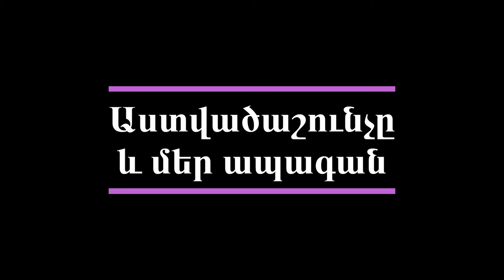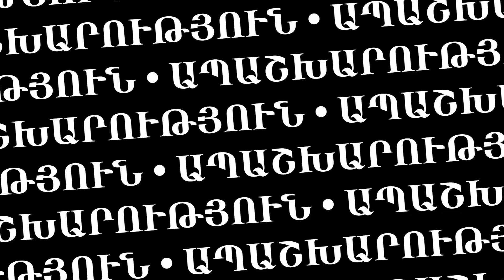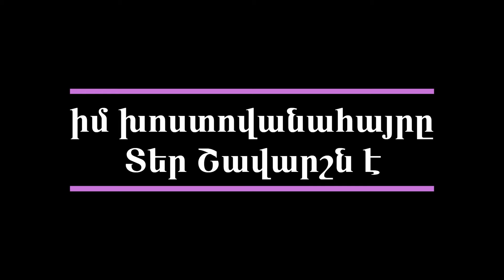Podcast #3 Տեր Շավարշ Քահանայի հետ Հոգևոր զրույց մաս երկրորդ Ter Shavarsh Qahanayi het Podcast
Podcast  #3
Տեր Շավարշ  Քահանայի  հետ Հոգևոր զրույց
Տեր Շավարշ  Քահանայի  հետ Հոգևոր զրույց մաս  երկրորդ Ter Shavarsh Qahanayi het Podcast
աստվածաշունչըևմերապագան աստվածաշունչը և մեր ապագան
astvacashunche yev mer apagan
երկրորդ մաս Տեր Շավարշ  Քահանայի  հետ Հոգևոր զրույց
Podcast Ter Shavarsh Qahanayi het
Ter Shavarsh Qahanayi het Podcast

Հոգևոր հարցազրույց Տեր Շավարշ  Քահանայի  հետ
 Ստուգեք, սեղմե՞լ եք զանգակին: Բաժանորդագրվեք մեր ալիքին, որպեսզի տեղեկանաք մեր նորությունների մասին.
Հոգևոր զրույց Տեր Շավարշ  Քահանայի  հետ
Ապաշխարություն
Հավատք, Հույս, Սեր - Տեր Շավարշ Քահանայի  հետ

By Ter Shavarsh qahana Simonyan
Repentance. Father Shavarsh

Вера, Надежда, Любовь - Oтец Шаварш

Spiritual Podcasts
Հոգևոր հարցազրույցներ
Духовные подкасты  @Bible.future

Հոգևոր Podcasts @Bible.future
Ես ցանկանում եմ ողջունել ձեզ
Աստվածաշունչը և մեր ապագան,
մեր նոր յութուբյան ալիքում
և ցանկանում եմ ձեզ ներկայացնել մեր նոր հաղորդաշարը,
որը կոչվում է  «Քրիստոնեական խոհանոց»:

Որտեղ մենք կքննարկենք մեր եկեղեցու ներքին և արտաքին խնդիրները,
աշխարհում գոյություն ունեցող մյուս եկեղեցիների տեսակետները,
քաղաքական և աշխարհագրական, կամ ինչպես սիրում են ասել՝
աշխարհաքաղաքականության տեսակետները,
կփորձենք պատասխանել մեր դիտողների հարցերին,
կփորձենք փնտրել և լուծում գտնել հարցերի շուռջ
Աստվածաշունչի Սուրբ Խոսքի միջոցով:

Духовные интервью
Духовные подкасты @Bible.future

Я хочу приветствовать вас
на нашем новом YouTube канале
Библия и наше будущее
и я хотел бы познакомить вас с нашей новой программой,
под названием «Христианская кухня».

Где мы будем обсуждать внутренние и внешние вопросы нашей церкви,
взгляды других церквей мира,
геополитические взгляды,
постараюсь ответить на вопросы наших зрителей,
Мы постараемся найти решение всех вопросов
Через Святое Слово Библии.

Spiritual Interviews
Spiritual Podcasts @Bible.future

I want to greet you
on our new YouTube channel
The Bible and our future
and I would like to introduce you to our new program,
called "Christian Cuisine".

Where we will discuss internal and external issues of our church,
views of other churches in the world,
geopolitical views,
I will try to answer questions from our viewers,
We will try to find a solution to answer all questions
Through the Holy Word of the Bible.